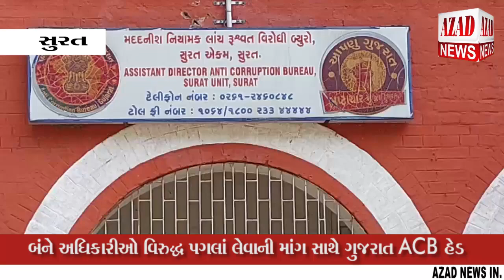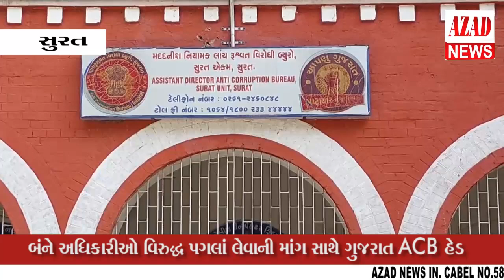ગુજરાત ACB હેડ IPS ડૉ. શમશેરસિંહ ને યાદપત્ર અને મુખ્યમંત્રીને પત્ર લખતા ACB હરકતમાં આવી